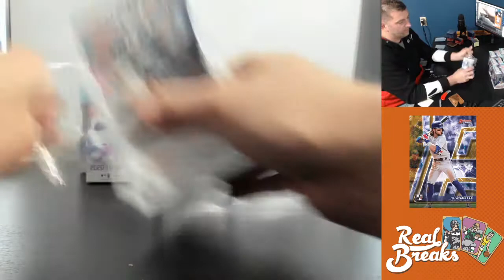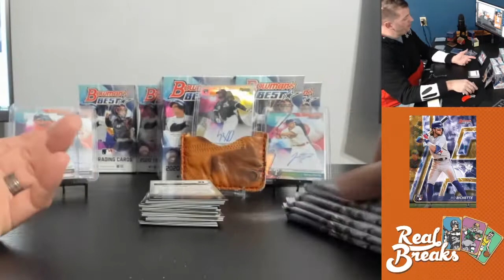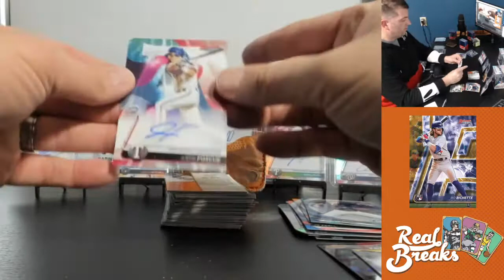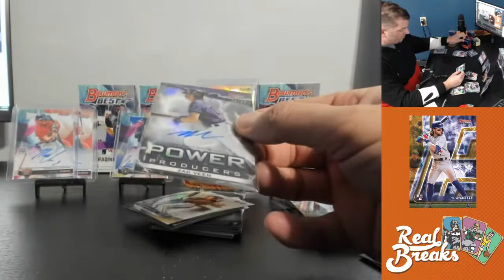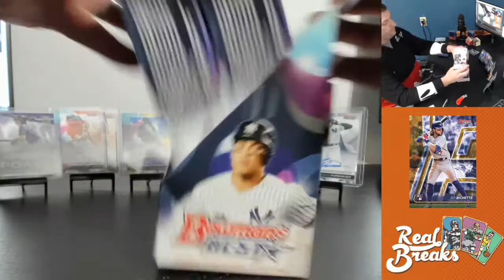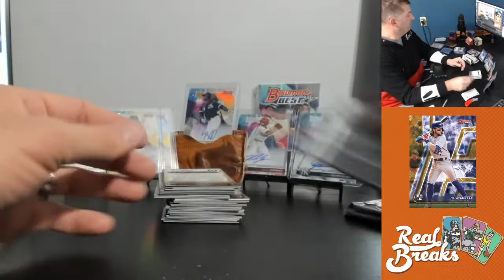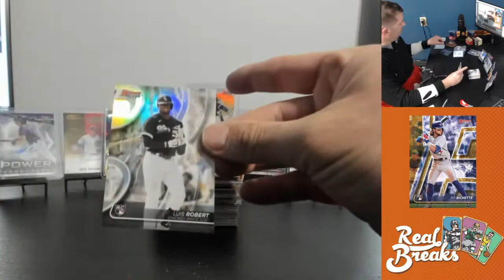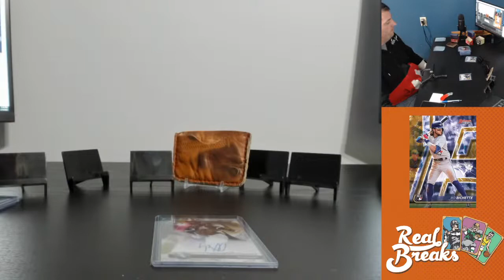2020 Bowman's Best #88, Pick Your Team